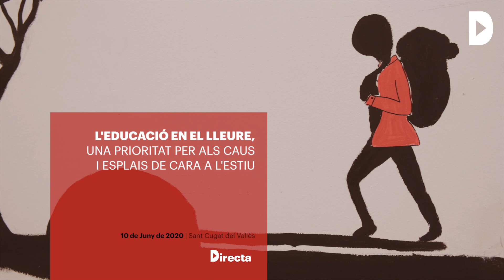L'educació en el lleure, una prioritat per als caus i esplais de cara a l'estiu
Audiovisuals: Andreu Tarrés
Redacció: Sònia Calvó

La complexitat i cost econòmic de la adaptació dels campaments de caus i esplais a la situació condicionada per la Covid-19 ha fet sorgir molts dubtes i neguits entre les entitats d’educació en el lleure, que veuen perillar el seu estiu després de mesos d’activitats telemàtiques.